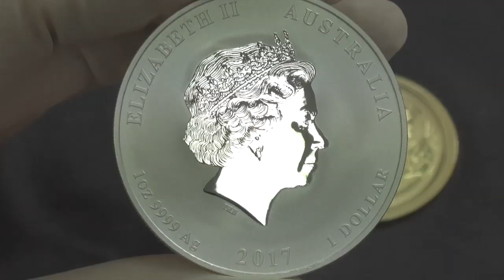Close-up look at Australia's 2017 Year of the Rooster bullion coins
Pure gold and pure silver bullion coins celebrating the 2017 lunar rooster are now available from The Perth Mint. With superior quality bullion finishes, the meticulously-crafted coins are designed for precious metal investors, as well as collectors and gift buyers.